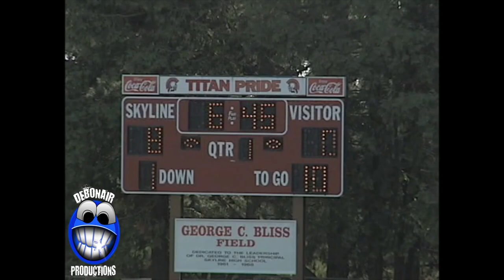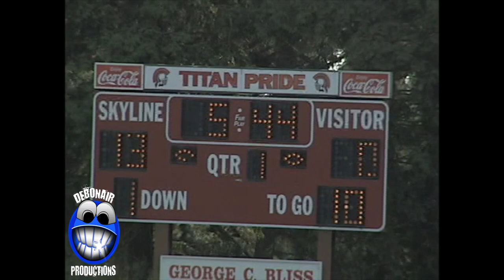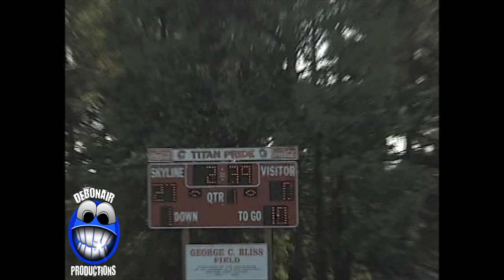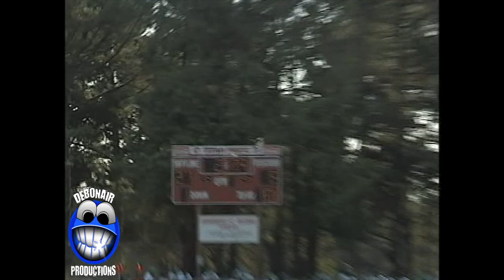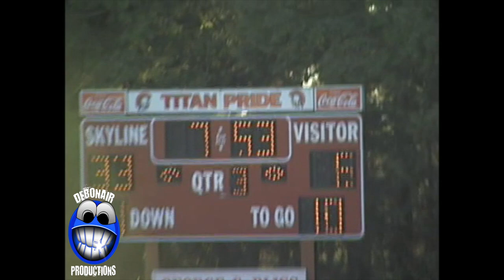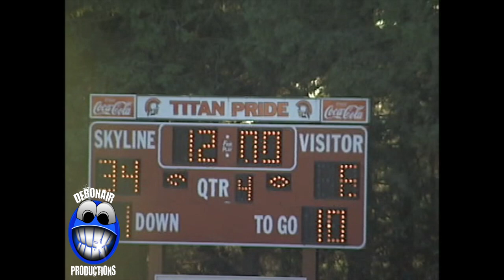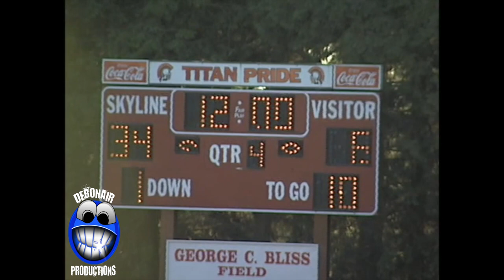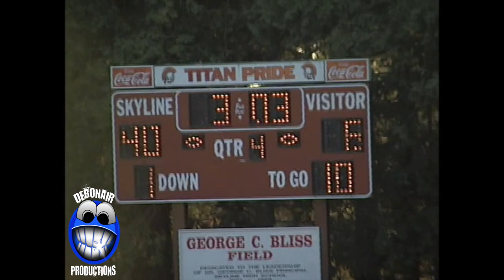OAL Football preseason 2002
Los Angeles Dorsey High School visited Skyline High School In September 2022. Definitley a game I enjoyed filming.This Skyline team was loaded with talent. Devon Bess(QB). Frank "The Tank" Summers. Yonus Davis. Eric Davis. Brandon Sanders. Charles"Big Bad" Brown Jr.